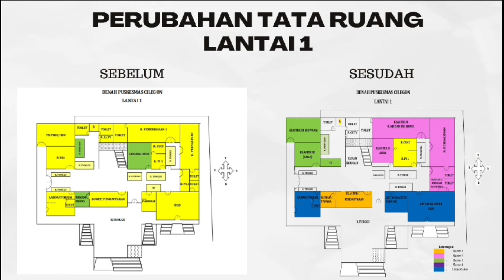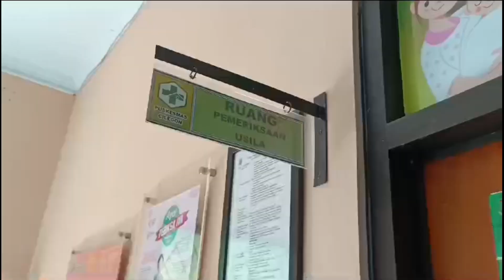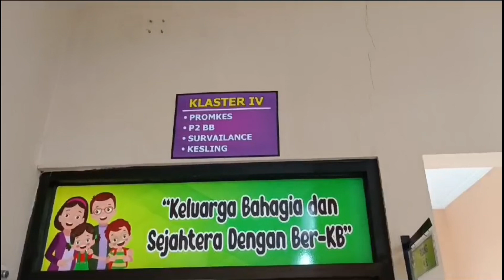DEKLARASI KOMITMEN INTEGRASI LAYANAN PRIMER (ILP) PUSKESMAS SE KOTA CILEGON BANTEN 22 MEI 2024